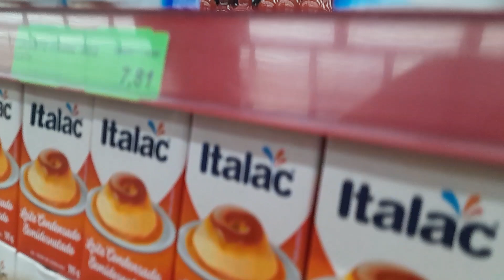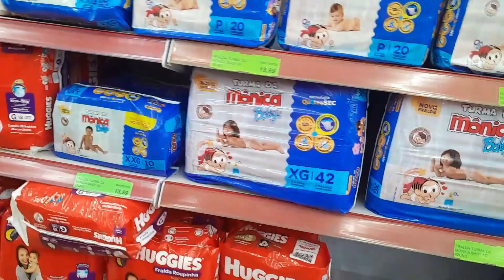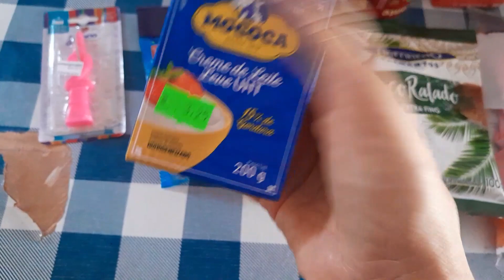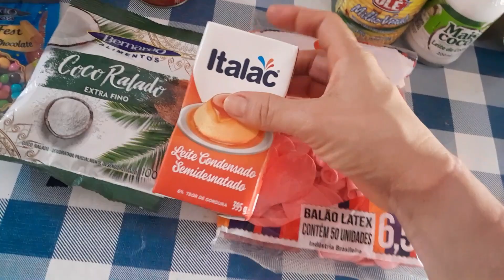ANIVERSÁRIO DA ESTHER/ FIZ O BOLO/ VLOG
❤️ AVISO IMPORTANTE ❤️
MEU POVO NÃO SE ESQUEÇA DE:
❤️ Deixar o seu like
❤️ Comentar
❤️ Compartilhar

       MEU INSTAGRAM 👇

  aline_ferraire

Olá meus amores! É com muita gratidão que venho compartilhar com todos vocês mais um vlog, se você não for inscrito se inscreva,  compartilhe esse video, não se esqueça de deixar um  like, ative o sininho de notificação ❤️
Dona de casa e mãe, rotina do lar, receitas fácil
Gratidão ter cada um de vocês aqui ❤️